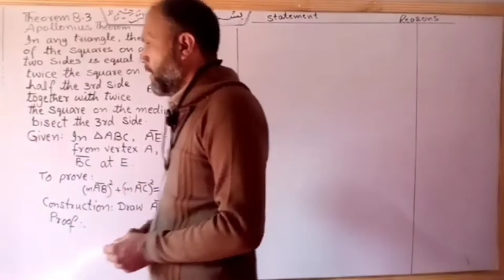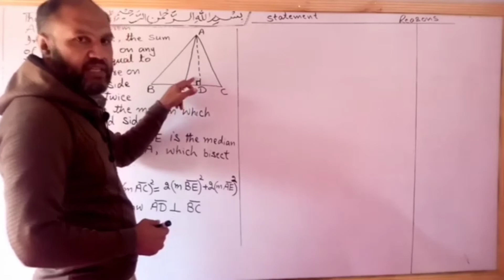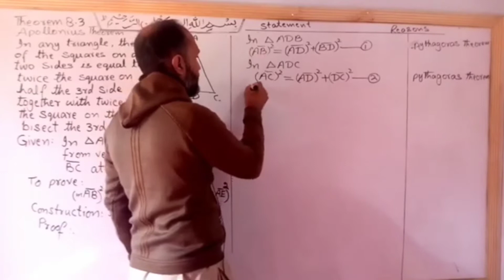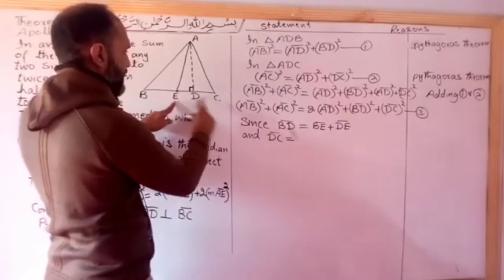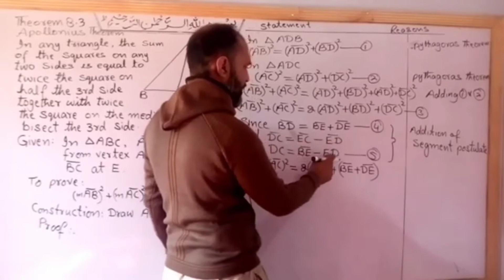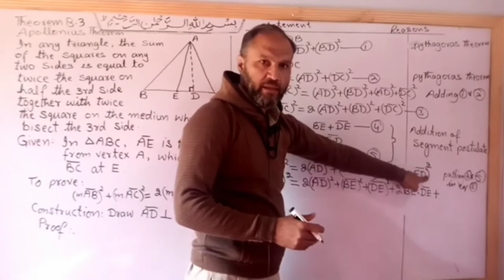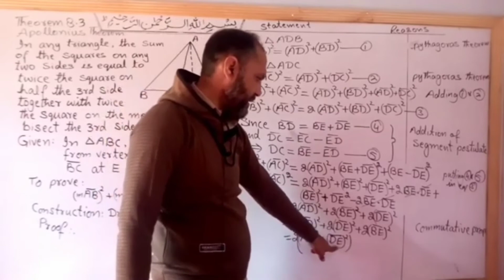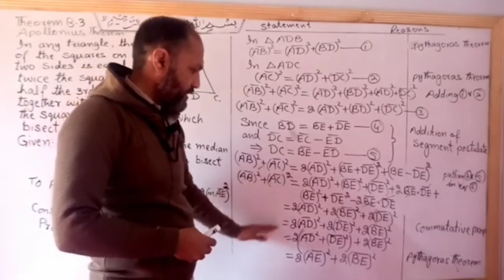Theorem 8.3, Class 10 Maths, Apollonius theorem, Kp book board, education Online, Pushto Tutor